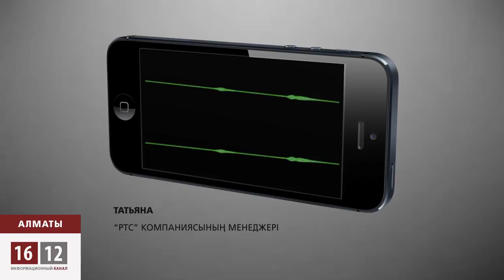Автобус аялдамаларындағы шағын сауда нүкте иелері бас көтерді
Бүгін Алматының бірқатар кәсіпкерлері шу көтерді. Баспасөз отырысын өткізген олар қала әкімдігінің  жаппай аялдама дүңгіршектерін жоюына қарсы. Наразылық танытқандардың арасында ауған соғысының ардагерлері де бар. Кәсіпкерлердің айтуынша олар прокоротураға 20 хат, қала әкімдігіне 18, ал президент аппаратына 3 хат жіберген.  Алайда ешқайсысына да мардымды жауап ала алмапты. Енді наразы топ кәсіптерін аман алып қалу үшін түрлі акциялар мен жиындар өткізетіндіктерін жеткізіп отыр.